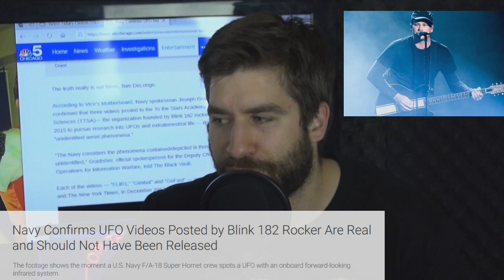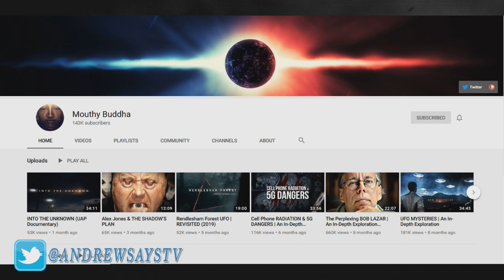US Navy Agrees with Tom DeLonge, says UFOs Are Real